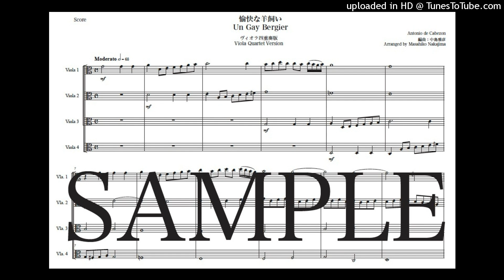カベソン「愉快な羊飼い」ヴィオラ四重奏版（編曲：中島雅彦）